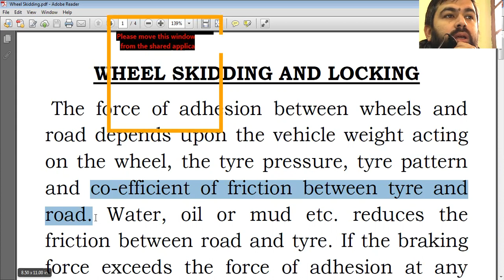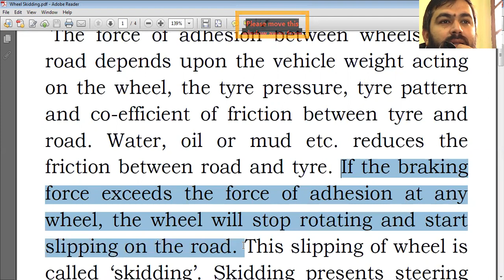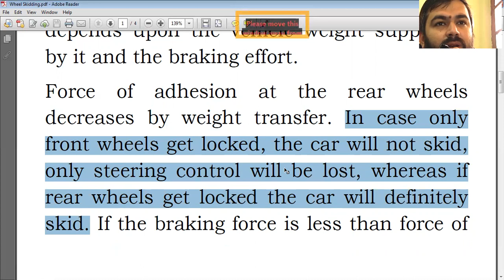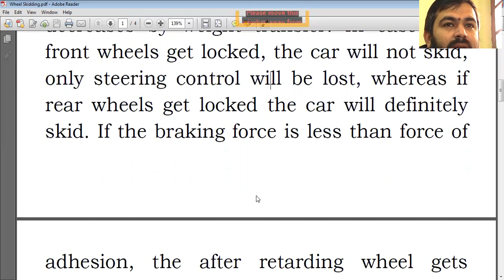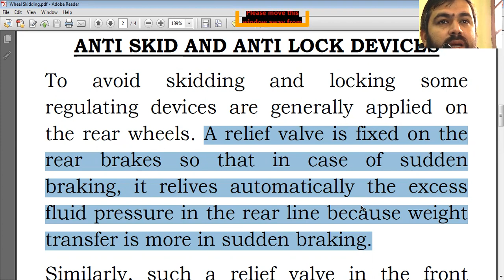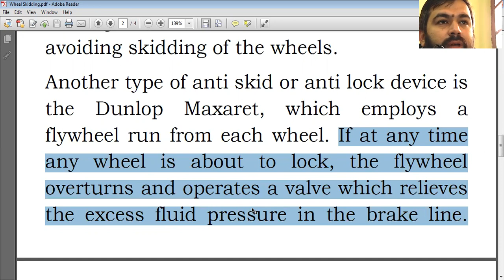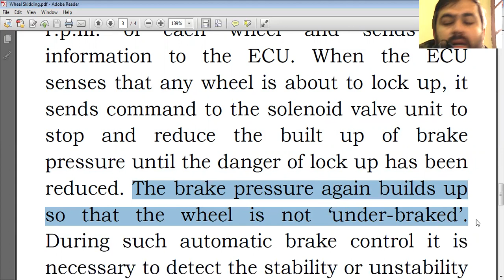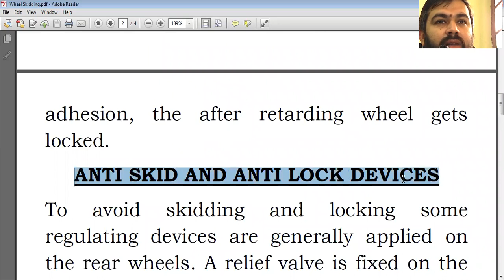Wheel Skidding and Wheel Locking - Lecture - 42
WHEEL SKIDDING AND LOCKING

The force of adhesion between wheels and road depends upon the vehicle weight acting on the wheel, the tyre pressure, tyre pattern and co-efficient of friction between tyre and road. Water, oil or mud etc. reduces the friction between road and tyre. If the braking force exceeds the force of adhesion at any wheel, the wheel will stop rotating and start slipping on the road. This slipping of wheel is called ‘skidding’. Skidding presents steering difficulties. Control of wheel during braking depends upon the vehicle weight supported by it and the braking effort.

Force of adhesion at the rear wheels decreases by weight transfer. In case only front wheels get locked, the car will not skid, only steering control will be lost, whereas if rear wheels get locked the car will definitely skid. If the braking force is less than force of adhesion, the after retarding wheel gets locked.

ANTI SKID AND ANTI LOCK DEVICES

To avoid skidding and locking some regulating devices are generally applied on the rear wheels. A relief valve is fixed on the rear brakes so that in case of sudden braking, it relives automatically the excess fluid pressure in the rear line because weight transfer is more in sudden braking.
Similarly, such a relief valve in the front brakes would limit the amount of braking effort in case the road is wet and the amount of weight transfer is less than normal thus avoiding skidding of the wheels.

Another type of anti skid or anti lock device is the Dunlop Maxaret, which employs a flywheel run from each wheel. If at any time any wheel is about to lock, the flywheel overturns and operates a valve which relieves the excess fluid pressure in the brake line. Braking effort is decreased and wheel is not allowed to lock.

Another Antilock Braking system consists of:

1. Electronic Control Unit (ECU)
2. Speed Sensors (One at each wheel)
3. Solenoid Valves
4. Master Cylinder
5. Wheel Brake Cylinder

The speed sensor constantly monitors the r.p.m. of each wheel and sends the information to the ECU. When the ECU senses that any wheel is about to lock up, it sends command to the solenoid valve unit to stop and reduce the built up of brake pressure until the danger of lock up has been reduced. The brake pressure again builds up so that the wheel is not ‘under-braked’. During such automatic brake control it is necessary to detect the stability or unstability of the wheel motion constantly and the wheel must be kept in the slip range. ABS calculates the slip rates of the wheel depending upon the vehicle speed and wheel speed, and then controls the brake fluid pressure to attain the desired slip rate, with maximum braking force by alternating the successive phases of pressure built up, pressure reduction and pressure holding.